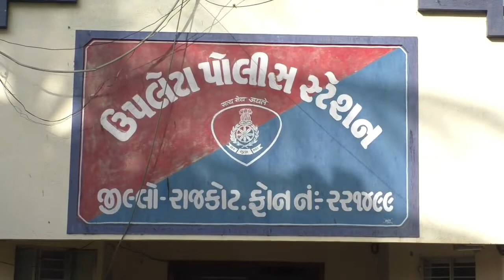રીક્ષામાં થતી દેશી દારૂની હેરાફેરીને રાજકોટ રૂરલ LCB પોલીસે કોલકી રોડ પરથી ઝડપી લીધી